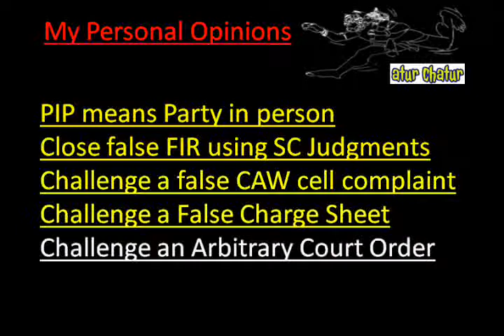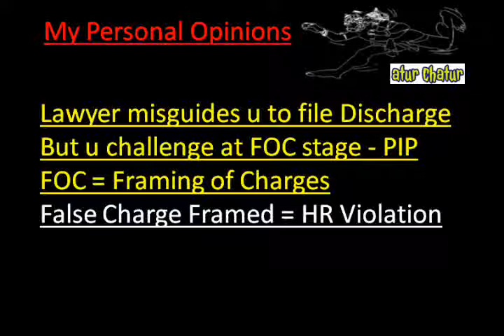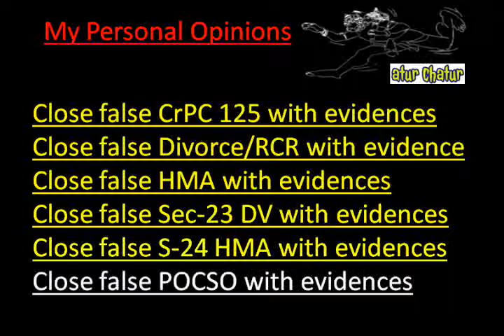Kochi Top Lawyer NRI Legal Services Best Advocates Non Resident Indian Law Firm India